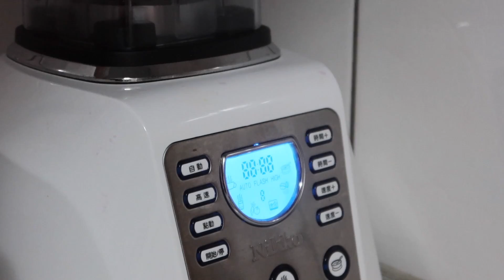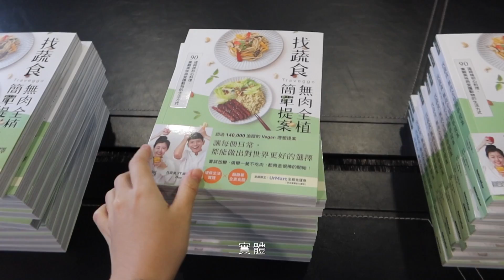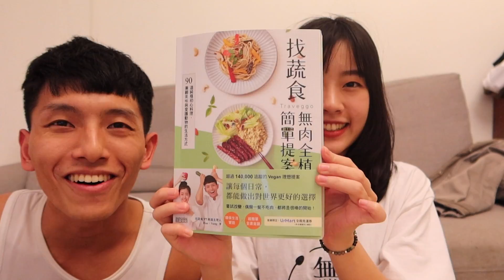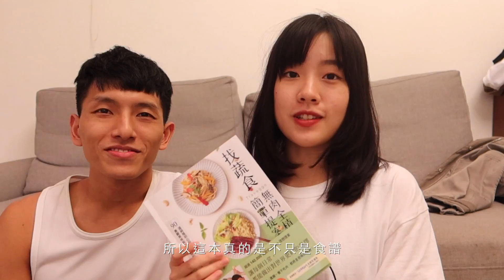V-Vlog10｜我們出書啦！第一次進錄音室、青醬菇菇炒旦培根拼盤、冬日必備的肉骨茶菜脯湯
嗨大家！我們的書即將上市啦～～
第一眼看到新書眼淚差點噴出來（真的豪感動😭）
從沒想過「出書」會出現在我們的人生裡
這集也搶先跟你們分享實體書的樣子
最後還有關於新書內容規劃、以及從去年底開始籌備以來的心路歷程☺️

今年的蔬食界真的突飛猛進
不只許多連鎖品牌相繼推出蔬食菜單
我們也做了好多預料之外的突破呀
很謝謝這段時間大家的支持
未來我們一定會繼續努力的💪🏻

01:22  紅拿鐵
食材：蘋果、奇異果、火龍果、小白菜
薑黃粉、大麥草汁粉、睡茄粉、印加果油
(這集有分享這些粉類的功效喔～)
步驟：
將所有食材丟入果汁機攪打均勻即可

02:14 早午餐：青醬炒菇、薑黃炒旦、乾煎天貝

[青醬炒菇]
食材：純植青醬、杏鮑菇、香菇、義式香料、鹽、橄欖油
步驟：
1.不加油乾煸杏鮑菇及香菇
2.加入橄欖油及青醬拌炒並以義式香料及鹽巴調味即可

[薑黃炒旦]
食材：板豆腐、薑黃粉、醬油、黑鹽
步驟：
1.先將板豆腐壓乾
2.於鍋中到植物油熱鍋並加入捏碎板豆腐
3.加入適量薑黃粉、醬油調色調味
4.起鍋前灑入些許黑顏即可

[乾煎天貝]
食材：天貝、孜然粉、鹽巴
步驟：
1.將天貝切成薄片並以少量油煎
2.撒上適量鹽巴及孜然粉
3.煎至兩片焦脆即可

06:36 宵夜老菜脯湯
食材：薑片、乾香菇(需泡開)、老菜脯、豆皮、高麗菜、紅白蘿蔔、肉骨茶包、麻油、香油

步驟：
1.先以麻油、香油煸薑至變色
2.加入切碎乾香菇及老菜脯炒香
3.加入紅白蘿蔔炒香
4.加入泡乾香菇的水、肉骨茶、豆皮、高麗菜
5.倒入開水燉煮20-30分鐘即可

10/8~11/8 結帳輸入【 TR520 】滿額再折400元喔！

《找蔬食Traveggo無肉全植簡單提案》
10/30(五)00:00開放預購  11/6(五)正式出版

少吃肉不會犧牲享受美食的權利、聰明理性購物也不會降低生活品質
環保極簡生活入門實踐 X 90道超簡單全素食譜 X 10家極推全植外食店
兼顧美味與愛護動物的飲食生活方式
一起實行顧環保、顧美味也顧營養的簡單初心Vegan純植生活

🔸網路書店限量預購贈禮
✔︎博客來、誠品網路書店贈品【Sproutee小豆芽-彈力QQ矽膠保鮮膜L】
減少傳統pc保鮮膜所造成的環境污染前提下開發可以重複使用的液態矽膠材質，保鮮膜通過SGS標準檢測，FDA食品檢驗標準，矽膠保鮮膜可以安全又環保！

✔︎MOMO、讀冊、三采贈品【和諧生活 愛布棉厚款護墊】
特選無任何化學纖維及藥劑添加，僅用高溫熱水定型100%有機棉特製毛巾布料。附有塑鋼釦可輕易固定於內褲底部，棉布吸濕性佳、不會有回滲黏膩悶熱感，可以重複洗滌易洗易乾，也不易破損，妥善保養可循環使用3~5年以上。